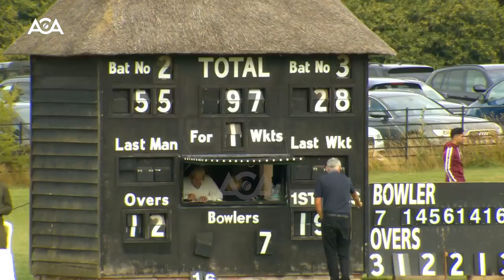Afghanistan vs Sir Paul Getty t20 exhibition match, second innings, Afghanistan bowling